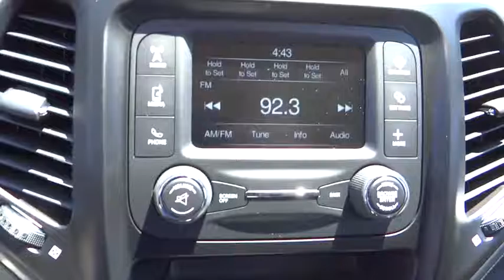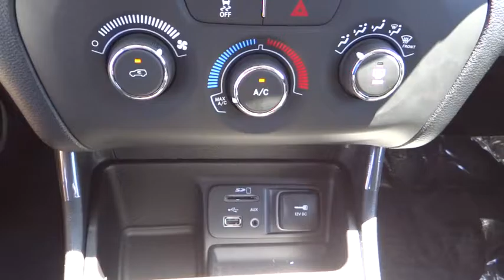2016 Jeep Cherokee Costa Mesa, Huntington Beach, Irvine, San Clemente, Anaheim, CA JR62445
2016 Jeep Cherokee